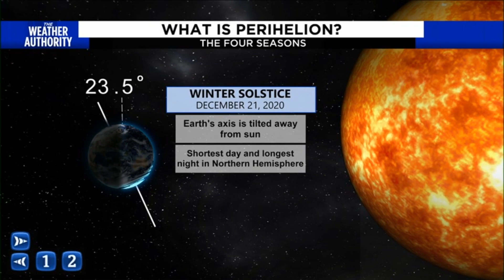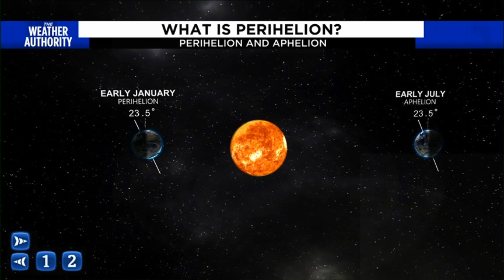What is perihelion and why does it occur in Jan.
Asst. Chief Meteorologist David Heckard explains perihelion